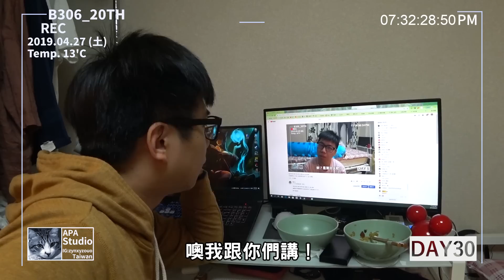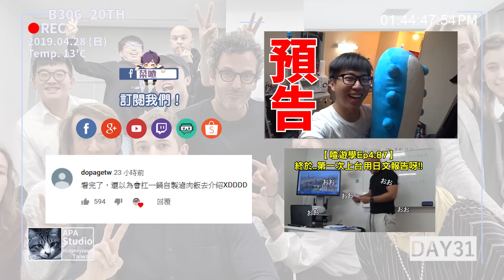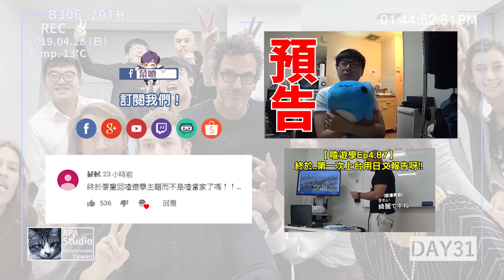【喳遊學Ep.5】法國人在日本唱中文歌?? 遊學搞錯了什麼XD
參與拍攝 In this video：ユさん、リさん、Marvin、Noah